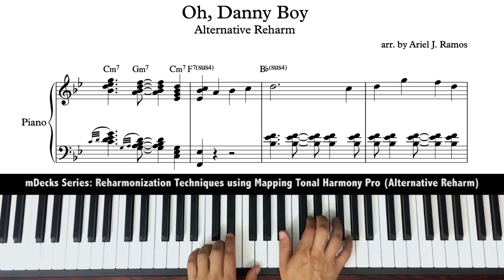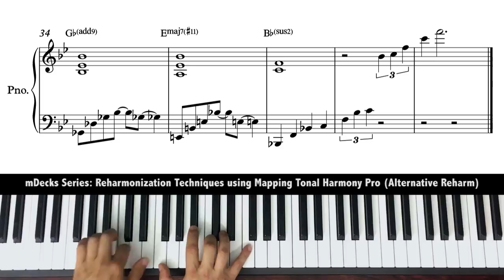Oh, Danny Boy Alternative Reharmonization using Mapping Tonal Harmony Pro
Study Tonal Harmony like never before

Reharmonization Techniques Series - Oh, Danny Boy Reharmonization Alternative - by mDecks Music using Mapping Tonal Harmony Pro.